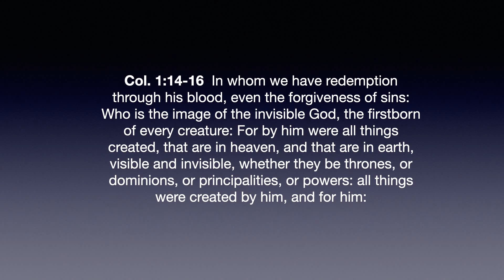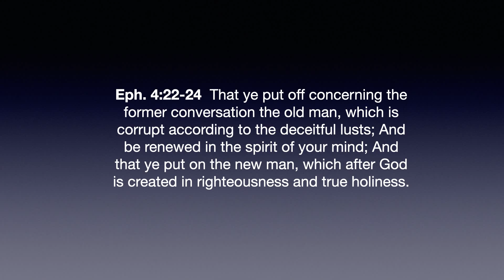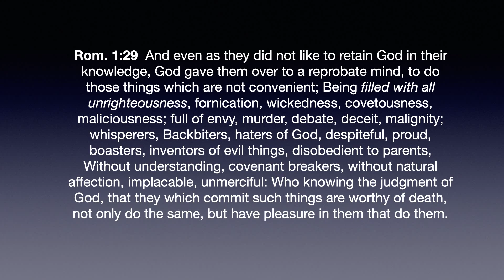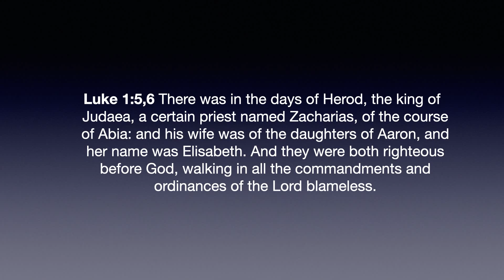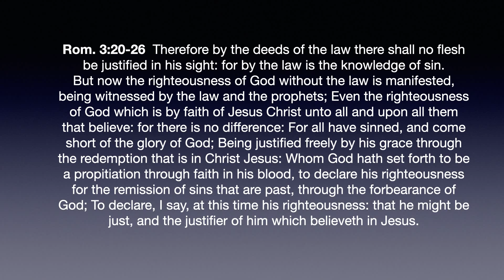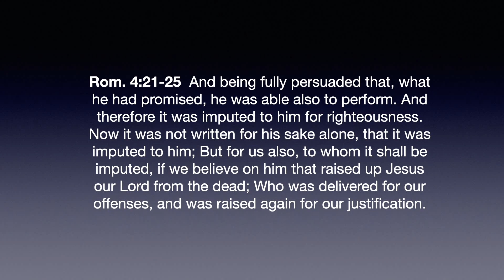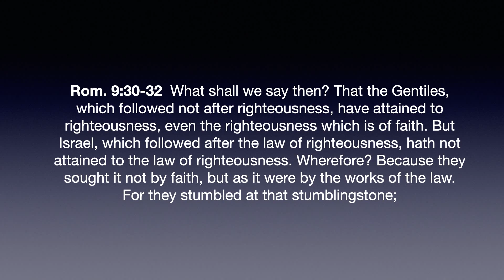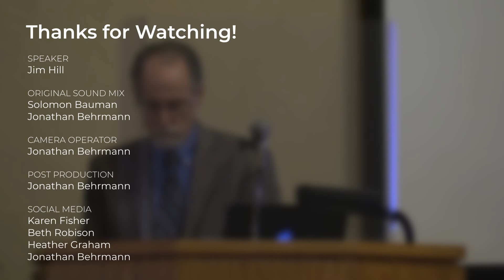Sermon - "Christ Our Righteousness" by Jim Hill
A sermon by Jim Hill about righteousness.